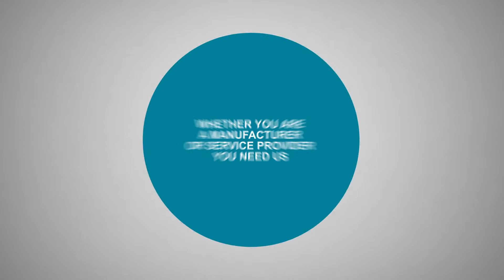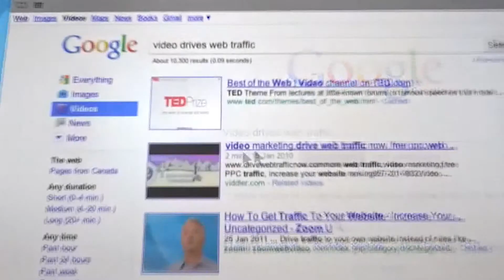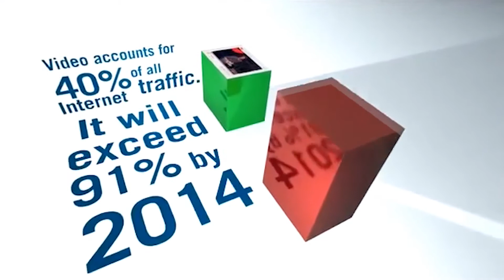autograph ltd presentation demo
expertise of autograph